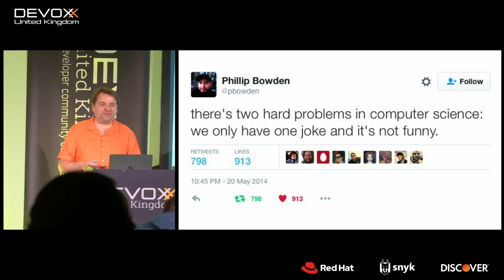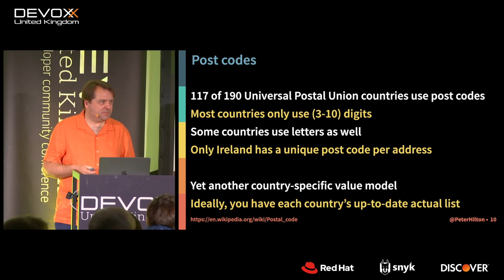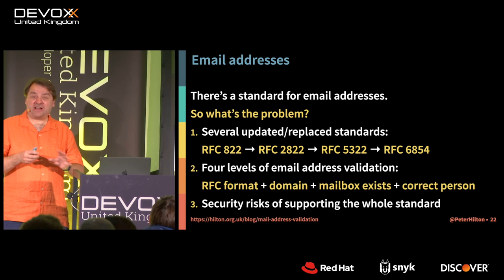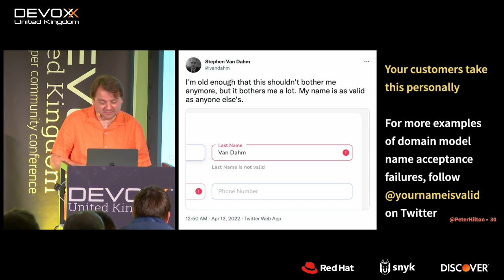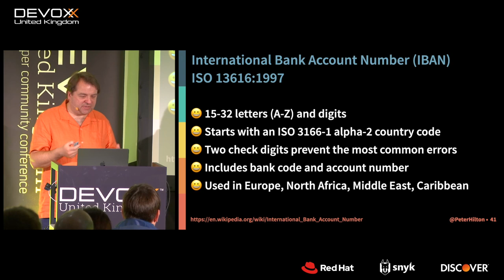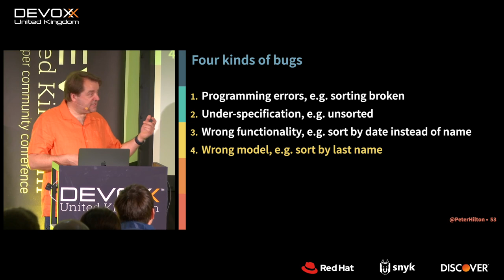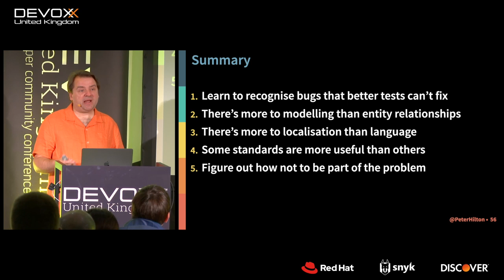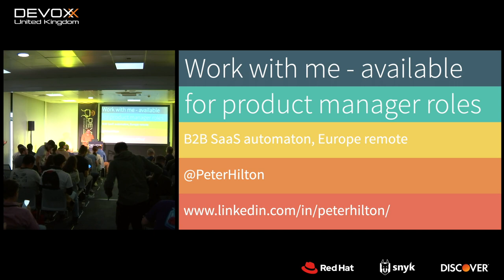Universal bugs by Peter Hilton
You can blame programmers for bugs caused by typos in the code, and you can blame your product manager or product owner for features that your customer doesn’t need, but who do you blame for the universal bugs that all software has sooner or later? We navigate time zones carefully, but names and numbers still catch us out. Our initial naive solutions don’t take account of real-world complexity, even for solved problems.

Developers need to know what telephone numbers, house numbers and aircraft tail numbers have in common, apart from predating computers. Attendees will discover different kinds of numbers, learn about validating email addresses and bank account numbers, and realise how unoriginal some bugs are. And more important than straightforward bugs, we’ll also discover bugs we have to fix to make our software inclusive.